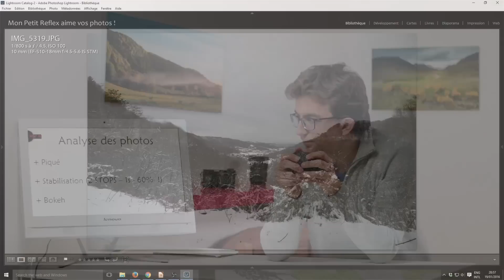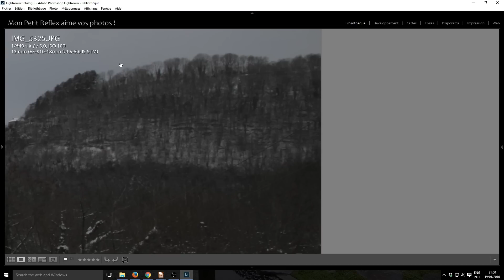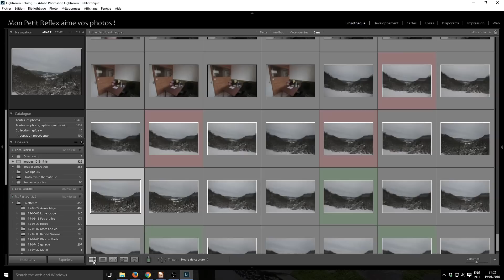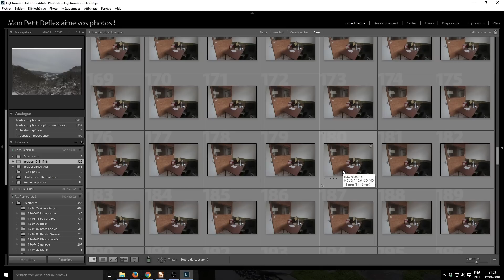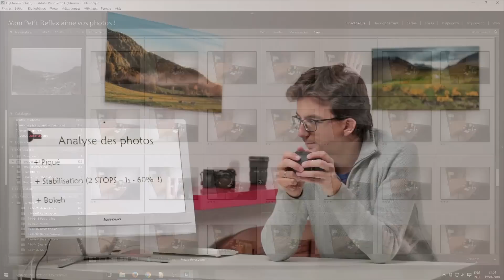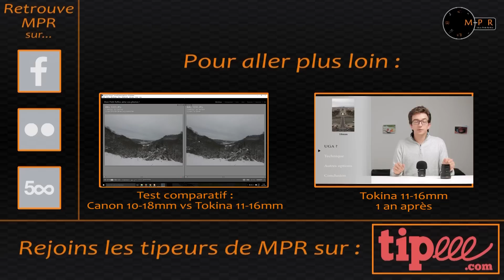Objectif Canon 10-18mm - Test complet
Soutenez MPR en achetant via ces liens sur : . . . . . . . . . . Amazon . . . . . . . . . . / . . . . . Miss Numerique
.CANON 10-18mm IS STM : .
Dans cette vidéo :
- Un test complet de l'objectif UGA pas cher de Canon
- Des photos test pour visualiser le piqué et les déformations du 10-18mm
- Mes impressions en pleine nature sur ce caillou
Retrouvez-moi aussi sur :

Le matériel que j'utilise (et que j'aime !) :

BOÎTIERS :
- Canon EOS 1100D
- Canon EOS 70D

OBJECTIFS :
- Tokina 11-16mm F/2.8 II
- Canon 18-55mm IS II
- Canon 55-250 IS II
- Canon 50mm F/1.8
- Bague d'inversion macro Ø 77mm
- Bague d'adaptation T2 pour telescope

FILTRES :
- Polarisant Hoya CPL58 Ø 58mm
- Polarisant Marumi DHG Ø 77mm
- ND1000 Profox-Haida MC Pro II Ø 77mm
- Bagues d'adaptation Genus Ø 77mm

ACCESSOIRES :
- Trépied Manfrotto rotule 3D
- Trépied Gorillapod SLR Zoom
- Sacoche Lowepro Nova 160 AW
- Sac Sling Lowepro Slingshot 202 AW
- Télécommande intervallomètre
- Carte mémoire SanDisk Extreme 32Go
- Kit de nettoyage pour capteur APS-C
- Kit de nettoyage pour objectifs

... et c'est déjà pas mal !